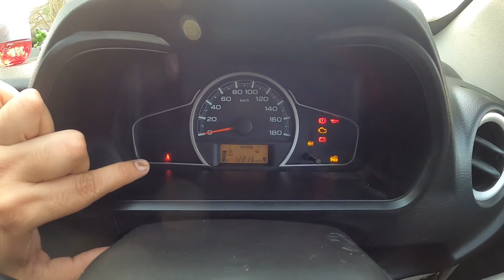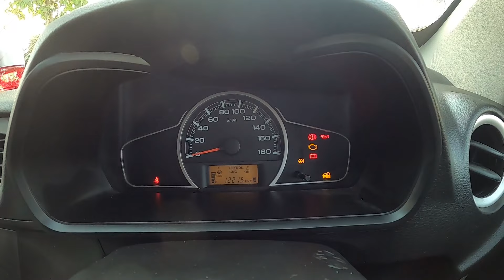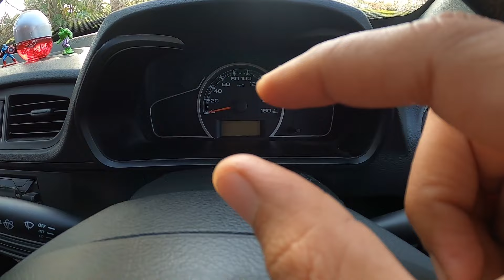5 Symptoms Of Weak Battery🔋 Battery खराब होने के लक्षण ये है⚠️ Alto Cng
Hello friends welcome to @Sunnyforeverrke1990 YouTube channel.
This video is showing the 5 symptoms which showing a dead or weak car battery, these symptoms shown that your car battery is going to dead soon. If you are educate enough to understand these symptoms then you can easily find or judge that your car battery is going to dead soon.